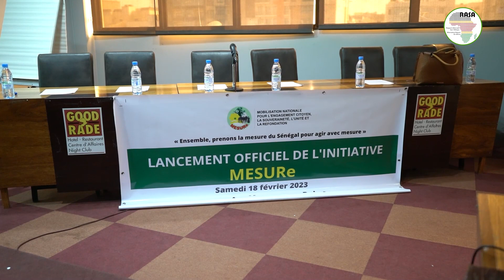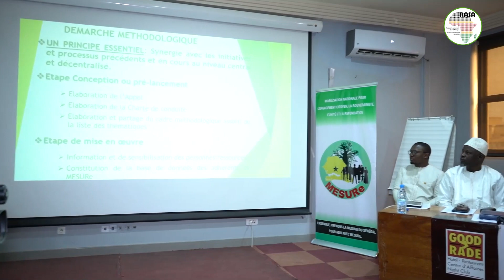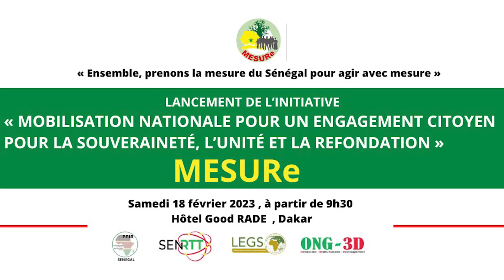MESURe: Une initiative qui appelle à une redéfinition consensuelle des priorités stratégiques